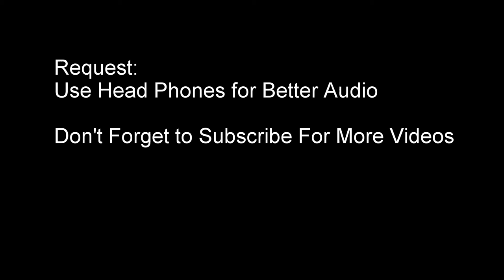Hyderabad to Pune | Vijay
Hyderabad to Pune . Ride Happened From November 24th to 27th, Hyderabad to Mumbai via Solapur , Pune , Lonavla , Khandala , Mumbai.

in 4 days we covered distance of 1750Km.

it's a Part-1 / Day-1 of our Ride i.e., Hyderabad to Pune , all videos will be uploaded Soon.

Vlogging and Riding Gear Details :
Camera : Gopro Hero
Mobile : Lenova Vibe K5 Note
Software : GoPro Studio
Bike : Bajaj Pulsar
Stick : Monopod and Tripod Simplex 300
Riding Jacket : Rynox
Gloves : Vega or ProBiker
Elbow and Knee pads : Scoyco
Helmet : LS2 ( Without Bluetooth)

Hyderabadi , Indian